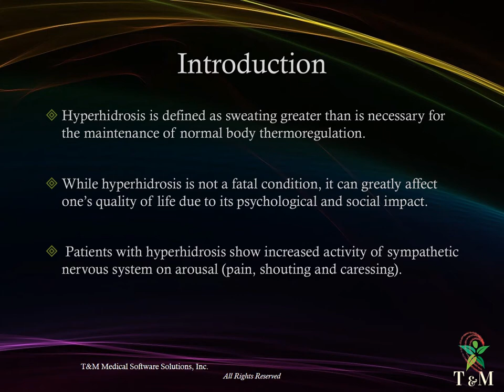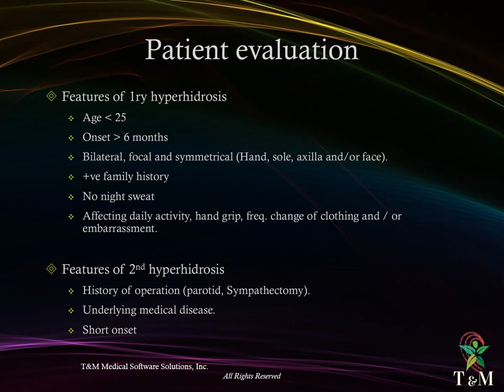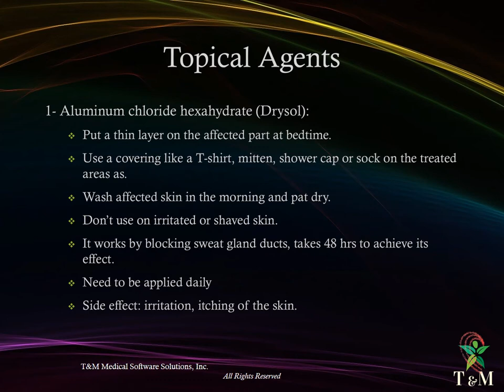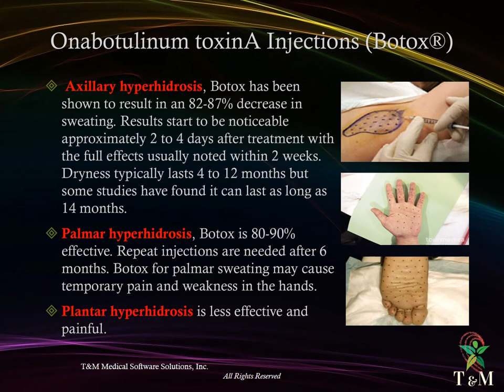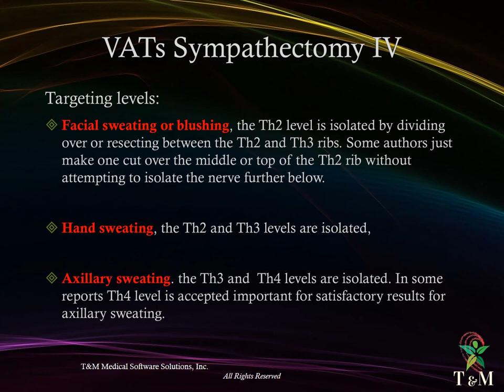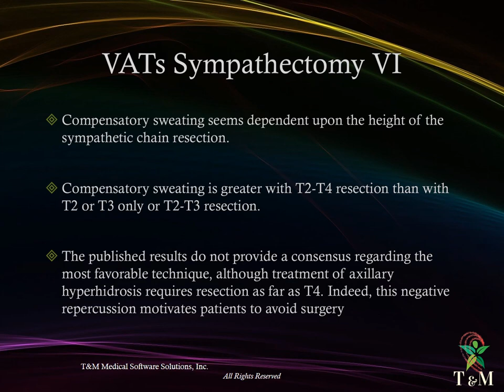Hyperhidrosis and VATs Sympathectomy